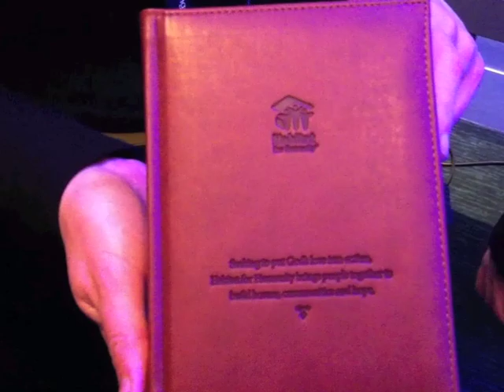Intervju sa pobednicima HGCC u Londonu - Fakultet organizacionih nauka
Donosimo vam intervju sa pobedničkim timom regionalnog finala HULT Global Case Challenge-a koji se održao 25. februara 2012. u Londonu. Tim Univerziteta u Beogradu, sačinjen od studenata FONa osvojio je prvo mesto u konkurenciji 18 prestižnih evropskih biznis škola, po drugu godinu za redom.